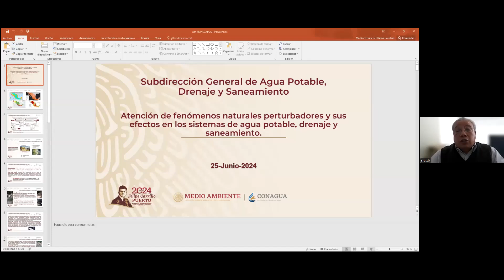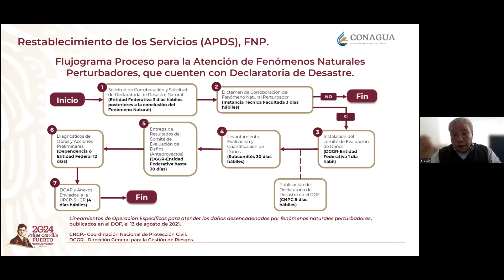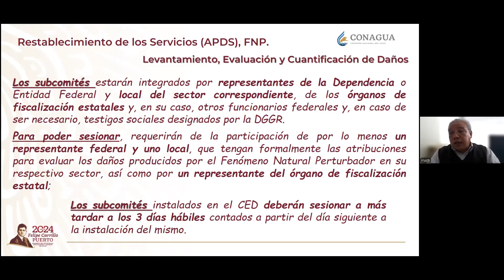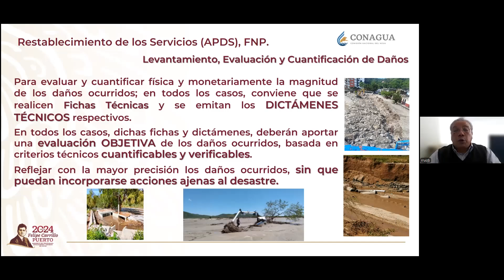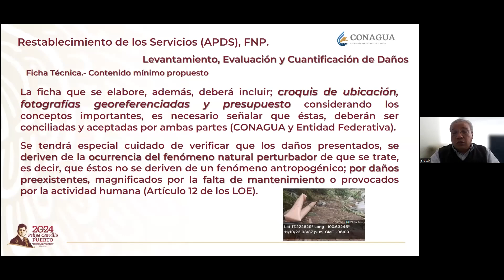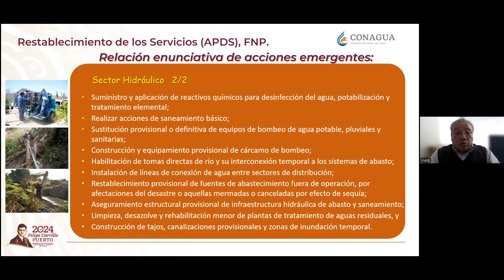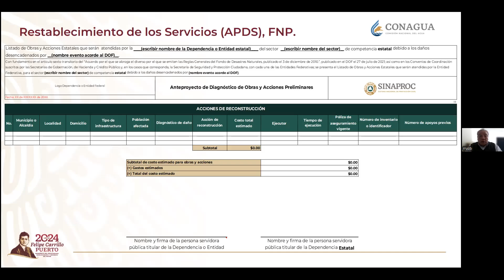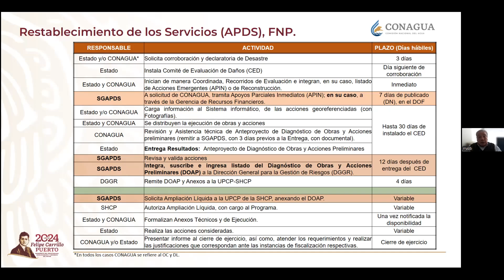Séptima Sesión de los Diálogos por el Medio Ambiente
Tema: Atención a Fenómenos Naturales Perturbadores y sus Efectos en los Sistemas de Agua Potable y Saneamiento